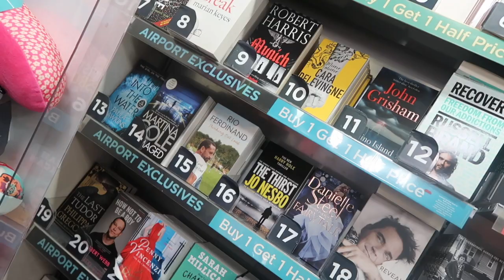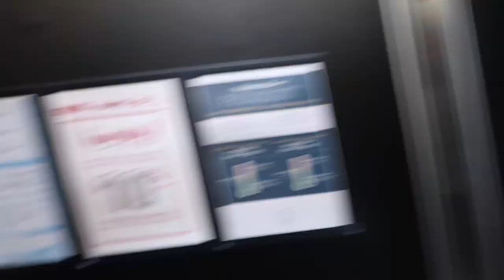STOCKHOLM VLOG | JADE LOUISE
so my boyfriend surprised me with a trip to stockholm! I had no clue!!

xxxxx